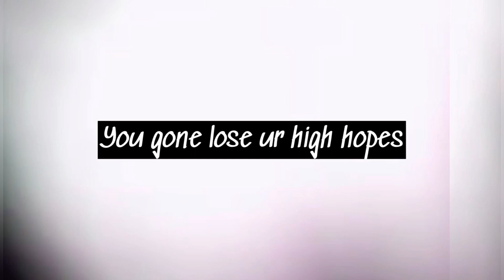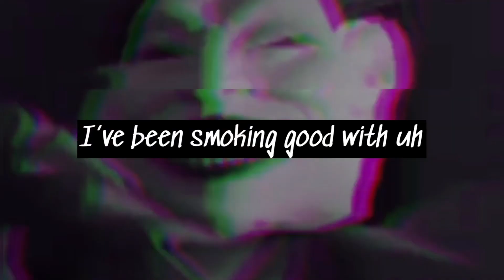HOAX - Skin Will I Peal ( Official Lyric Video)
OFF UPCOMING ALBUM 2nd Track